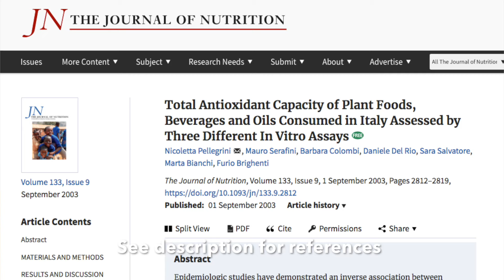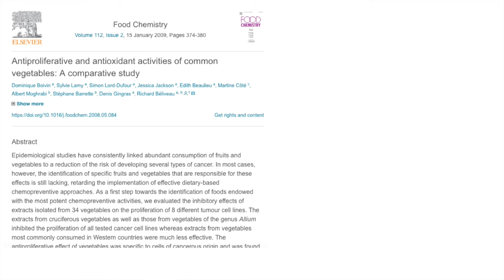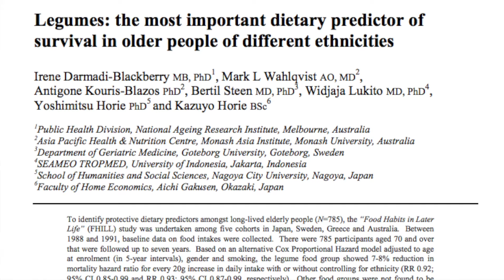Healthiest vegetables on Earth!! (science-backed)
Fruits and vegetables are the healthiest foods on Earth. But vegetables vary tremendously in their health benefits. Today we take a quick look at the science: Which vegetable(s) take the prize of Healthiest on Earth?